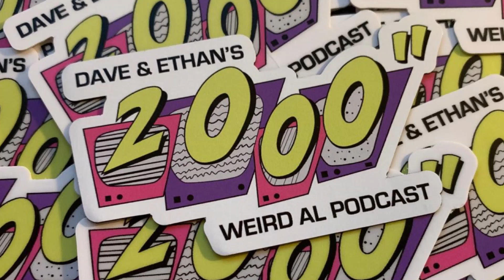Episode 145″ – Hair & Makeup Designer Roseanne McIlvane (Part 1)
Dave and Ethan interview celebrity hair and makeup designer Roseanne McIlvane. For well over a decade, Roseanne oversaw Weird Al’s makeup and hair design starting on the film UHF and up through the Poodle Hat album, which included creating the iconic “Coolio” look for the cover of Bad Hair Day.